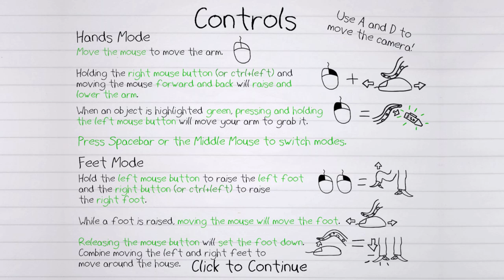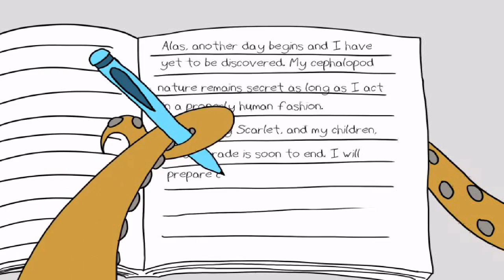LOVING FATHER & CARING HUSBAND - Octodad w/ Nova Ep.1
In you enjoy, leave a LIKE for the Octo-Man-Daddy-Dude

I finally get a chance to sit down and play the first Octodad in anticipation for the second game Dadliest Catch. I am very surprised that I was yet to play this game from back when it came out but better late than never as i become the best Octo-Daddy the world has ever SEEN! I will care for my children and tend to my wife as any real Octodude would!

At its core:
Octodad is a third person adventure game about destruction, deception, and fatherhood. The player controls Octodad, a dapper octopus masquerading as a human, as he goes about a day of his life. His existence is a constant struggle, as he must master mundane tasks with his unwieldy boneless tentacles while simultaneously keeping his cephalopodan nature a secret from his human family.

The player controls Octodad like a marionette, dragging his arms and legs around while his body flops along. The player's goals are often simple household chores made difficult and interesting by the flailing, tenuous control they have over Octodad's body. Being an octopus also has its strengths. Octodad can slip through tight spaces, grab objects with his suckers, and knock things around with tremendous strength. But if the player does things too out-of-the-ordinary, Octodad's family will grow suspicious and realize what he really is. If they do, it's game over for Octodad!